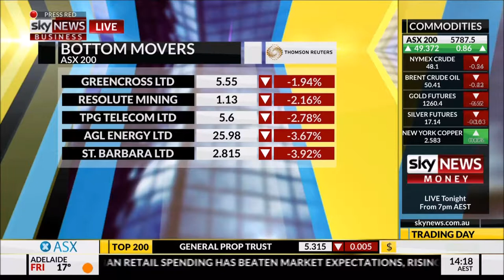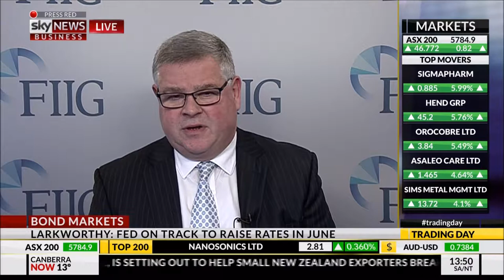FIIG Securities' Tim Larkworthy on Sky 02/06/17